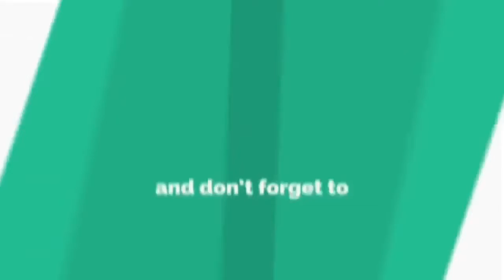Sweet Habis Scha Baring Atas Riba Awal Ashaari.